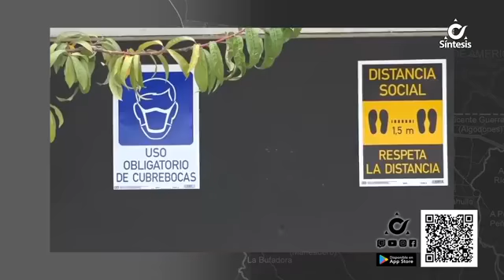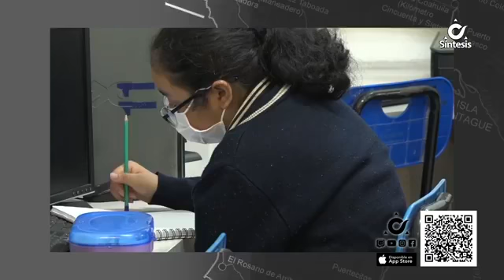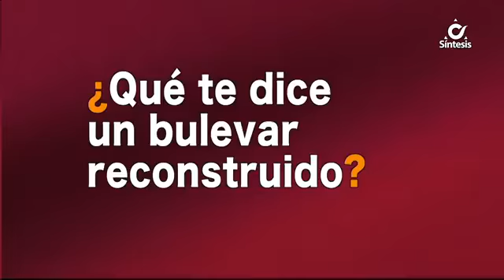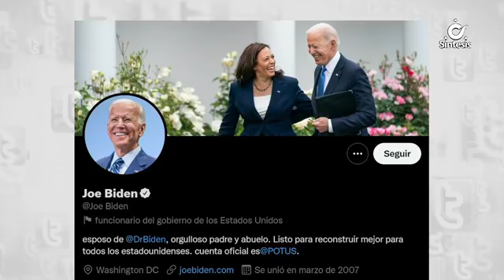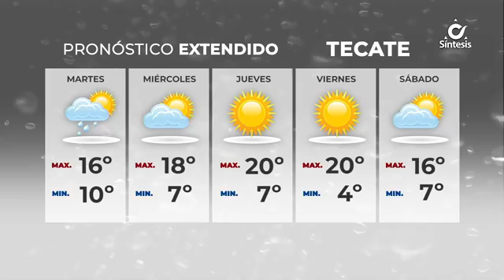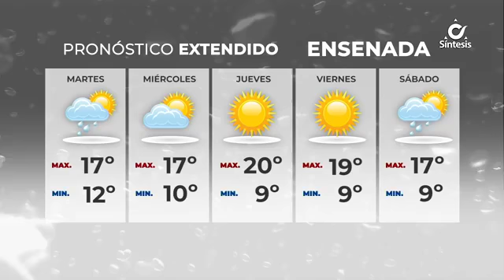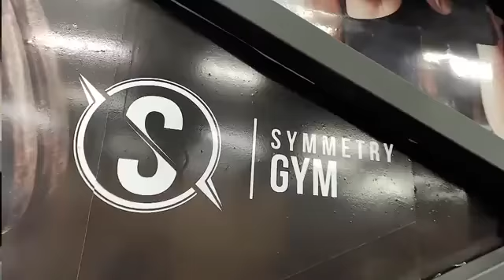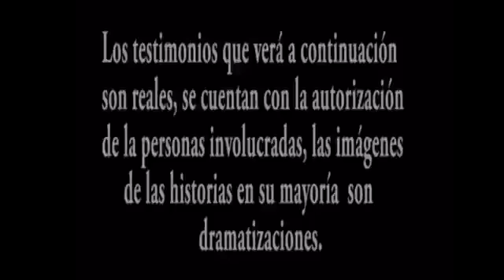Síntesis Noticias de La Tarde Con Jeraldine González - Lunes 17 de Enero de 2022